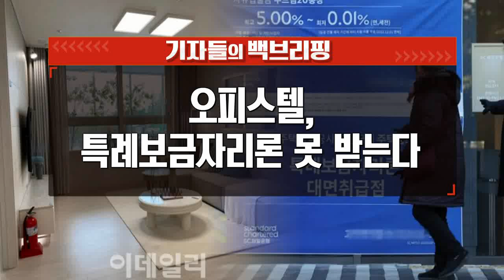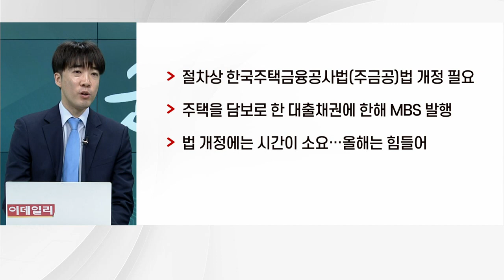오피스텔, 특례보금자리론 못 받는다_기자들의 백브리핑 (20230424)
Q. 오피스텔, 특례보금자리론 계속 못받는다?
Q. 현재 특례보금자리론 가능한 대상은?
Q. '특보'에 오피스텔 포함 안 되는 이유는?